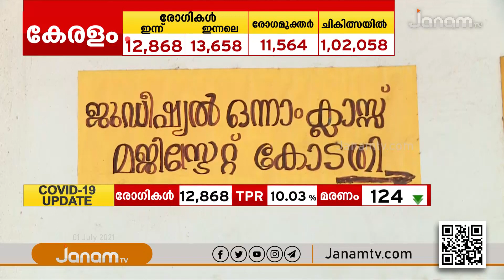സ്വർണ്ണക്കടത്ത് ആസൂത്രണക്കേസിലെ ഏഴ് പ്രതികളുടെ ജാമ്യാപേക്ഷ തള്ളി